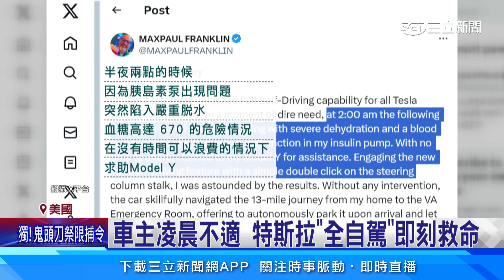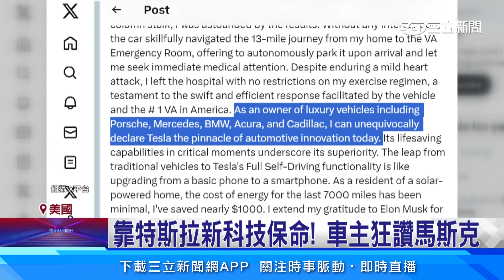”全自駕”科技保命！ 特斯拉”趕路20km”救車主│94看新聞